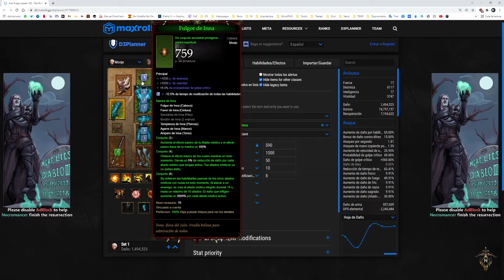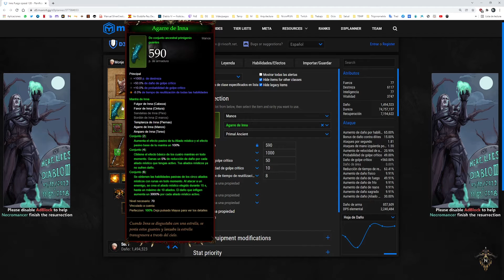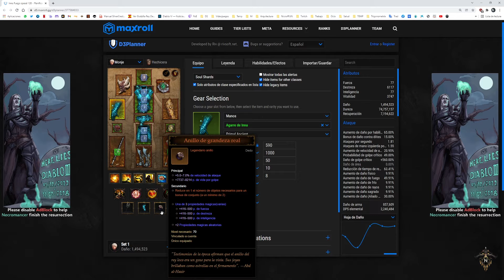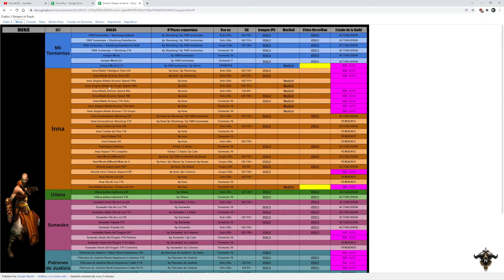Diablo 3 RoS - Guía - Monje Inna Jingum Aliado Flamigero Speed GR 115s